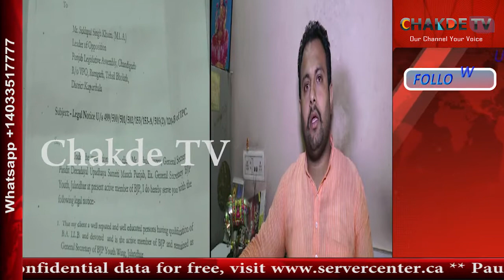Ligule notice to Sukhpal Khaira’s statement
ਆਮ ਆਮਦੀ ਪਾਰਟੀ ਦੇ ਨੇਤਾ ਸੁਖਪਾਲ ਖਹਿਰਾ ਵਲੋਂ ਲੁਧਿਆਣਾ ਦੇ ਪਾਸਟਰ ਮਸੀਹ ਦੇ ਕਤਲ ਕੇਸ 'ਚ ਆਰਐਸਐਸ ਅਤੇ ਬੀਜੇਪੀ 'ਤੇ ਦਿੱਤੇ ਬਿਆਨ 'ਤੇ ਬੀਜੇਪੀ ਨੇਤਾ ਨੇ ਖਹਿਰਾ ਨੂੰ ਲੀਗਰ ਨੋਟਿਸ ਭੇਜਿਆ ਹੈ। ਬੀਜੇਪੀ ਦੇ ਪੰਡਿਤ ਦੀਨ ਦਿਆਨ ਉਪਾਧਿਆਏ ਸਮਰਿਤੀ ਮੰਚ ਦੇ ਮਹਾਮੰਤਰੀ ਅਸ਼ੋਕ ਸਰੀਨ ਨੇ ਖਹਿਰਾ ਨੂੰ ਲੀਗਲ ਨੋਟਿਸ ਭੇਜ ਕੇ 7 ਦਿਨਾਂ ਅੰਦਰ ਮੁਆਫੀ ਮੰਗਣ ਲਈ ਕਿਹਾ ਹੈ। ਸਰੀਨ ਨੇ ਕਿਹਾ ਕਿ ਸੁਖਪਾਲ ਖਹਿਰਾ ਹਿੰਦੂਆਂ ਅਤੇ ਕ੍ਰਿਸ਼ਚਨਾਂ ਵਿਚ ਦਰਾਰ ਪਾ ਕੇ ਆਮ ਆਦਮੀ ਪਾਰਟੀ ਦੀ ਰਾਜਨੀਤੀ ਚਮਕਾਉਣਾ ਚਾਹੁੰਦੇ ਹਨ। ਇਸ ਤਰ•ਾਂ ਦੇ ਬਿਆਨ ਦੇ ਕੇ ਉਹ ਪੁਲਿਸ ਦੀ ਜਾਂਚ ਨੂੰ ਵੀ ਪ੍ਰਭਾਵਿਤ ਕਰ ਰਹੇ ਹਨ। ਜੇਕਰ ਖਹਿਰਾ ਨੇ ਸੱਤ ਦਿਨਾਂ 'ਚ ਮੁਆਫੀ ਨਾ ਮੰਗੀ ਤਾਂ ਕਾਨੂੰਨੀ ਕਾਰਵਾਈ ਕੀਤੀ ਜਾਵੇਗੀ।